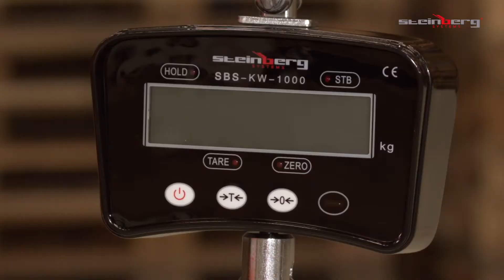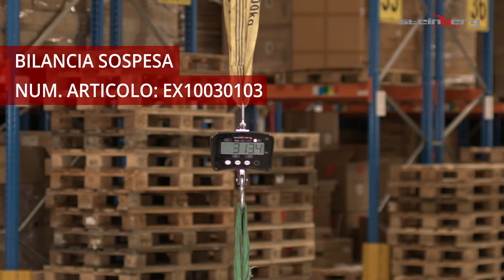Bilancia a gancio Steinberg Systems SBS-KW-1000B | Presentazione del prodotto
➤ Controlla la descrizione dettagliata del prodotto e la sua disponibilità nel negozio expondo

La bilancia a gancio SBS KW-1000B (nero) della Steinberg Systems è stata progettata per l'impiego in attività commerciali fisse e itineranti. La bilancia da gru professionale è realizzata in acciaio inox di alta qualità molto resistente e può pesare fino a 1000 kg per una precisione di misura da 500 g. La bilancia è caratterizzata dalla sua notevole capacità di carico e robustezza. Pertanto, questo strumento è ben attrezzato per l'impiego quotidiano in cantieri o nel commercio. La precisione unita all'ampia portata di misurazione consente di rispondere con una sola bilancia a tutte le necessità d'uso. Naturalmente, la bilancia da gru ha tutte le funzioni necessarie per un funzionamento rapido e semplice, in modo tale da garantire misurazioni uniformi ed efficaci a ogni impiego. Ciò che colpisce davvero sono le innumerevoli regolazioni possibili offerte dalla bilancia da gru SBS KW-1000B così che in qualsiasi momento la bilancia può adattarsi perfettamente alle esigenze di chi ne fa uso. Di grande efficacia è inoltre la semplice e chiara guida-menu. La bilancia da gru SBS KW-1000B è protetta da un alloggiamento di estrema stabilità che garantisce in ogni momento il massimo della sicurezza, inoltre la bilancia è preservata particolarmente bene da agenti esterni e vibrazioni. Questa bilancia propone un design classico e senza tempo che, in combinazione col display LCD ad alta definizione, rende questo prodotto la scelta giusta per una vasta categoria di utenti.